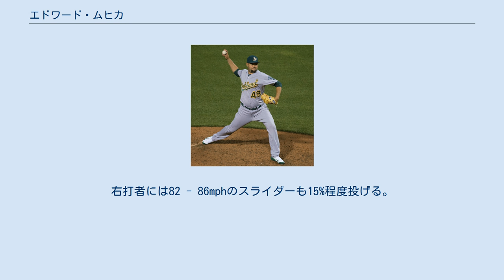エドワード・ムヒカ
エドワード・ホセ・ムヒカ（Edward Jose Mujica, 1984年5月10日 - ）は、ベネズエラのカラボボ州バレンシア出身の元プロ野球選手（投手）。
右投右打。
 2001年にクリーブランド・インディアンスに入団。
 2006年6月21日のシカゴ・カブス戦で2番手として登板し、メジャーデビューを果たした。
 2009年4月1日に金銭トレードで、サンディエゴ・パドレスへ移籍した。
パドレスでは2年連続して安定した成績を残した。
 2010年11月13日にキャメロン・メイビンとの1対2のトレードで、ライアン・ウェブと共にフロリダ・マーリンズへ移籍した。
 2012年7月31日にブルペンの補強のためザック・コックスとのトレードで、セントルイス・カージナルスへ移籍した。
 2013年はクローザーに定着。
7月にはオールスターに初選出された。
 10月31日にFAとなった。
 2013年12月5日にボストン・レッドソックスと2年総額950万ドルの契約に合意し、12月7日に球団が公式に発表した。
2014年は主にセットアッパーとして起用されたが、クローザーの上原浩治の休養日や登板回避時には、代わりの抑え投手としてマウンドに上がった。
9月には上原が絶不調に陥ったためにクローザーから外れ、代わりにムヒカがシーズン終了までクローザーを務めた。
この年は、前半戦は防御率5.45、WHIP1.50と不調気味であったが、後半戦は防御率1.78、WHIP1.22と持ち直し、最終的に4年連続での60試合登板を達成した。
 2015年、11試合に投げたのち、5月8日にDFAとなった。
 2015年5月9日にトレードで、オークランド・アスレチックスへ移籍した。
アスレティックス加入後は38試合に投げ、防御率4.81は移籍前より悪化したが、WHIP1.22は移籍前より改善させた。
持ち前の制球力は大いに発揮され、与四球率は1.1と低率だった。
レッドソックスとの合算では、49試合の登板で防御率4.75・3勝5敗1セーブという成績を残した。
11月2日にFAとなった。
 2015年12月17日にフィラデルフィア・フィリーズとマイナー契約を結び、スプリングトレーニングに招待選手として参加することになった。
シーズンでは開幕から傘下のAAA級リーハイバレー・アイアンピッグスでプレーした。
 2016年5月16日にカンザスシティ・ロイヤルズへ移籍し、傘下のAAA級オマハ・ストームチェイサーズへ配属された。
8月10日に自由契約となった。
8月19日にミネソタ・ツインズとマイナー契約を結んだ。
傘下のAAA級ロチェスター・レッドウイングスに配属されたがメジャー昇格はなく、11月7日にFAとなった。
 2017年1月10日にデトロイト・タイガースとマイナー契約を結び、同年のスプリングトレーニングに招待選手として参加することになった。
シーズンでは開幕から傘下のAAA級トレド・マッドヘンズでプレーし、8月3日にメジャー契約を結んでアクティブ・ロースター入りした。
8月13日にDFAとなり、15日に40人枠を外れる形でAAA級トレドへ配属された。
 2018年1月31日にカージナルスとマイナー契約を結ぶと報じられ、3月15日に正式に契約を結んだ。
 2019年はメキシカンリーグのユカタン・ライオンズと契約。
 かつては90 - 95mphのフォーシームが主体だったが、2011年頃からは平均球速がやや落ちた代わりにツーシームを交える割合が増えた。
決め球は84 - 89mphのスプリッター。
右打者には82 - 86mphのスライダーも15%程度投げる。